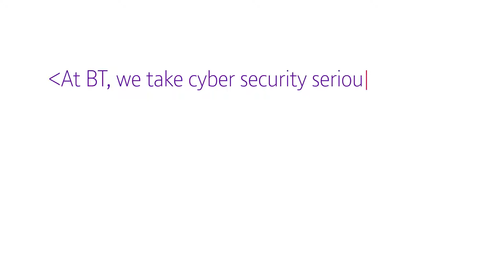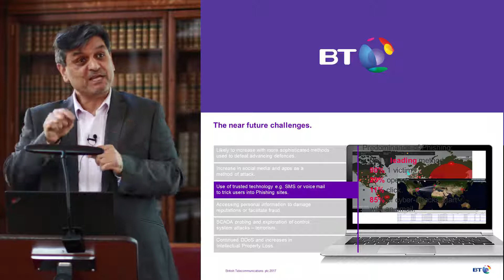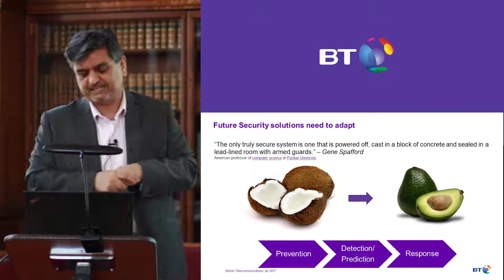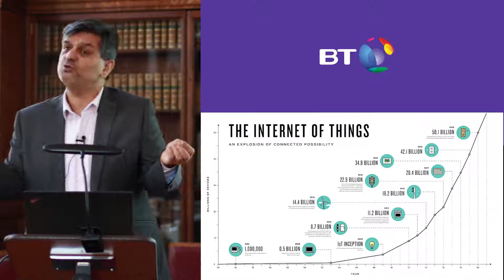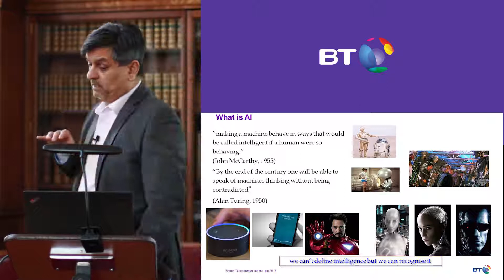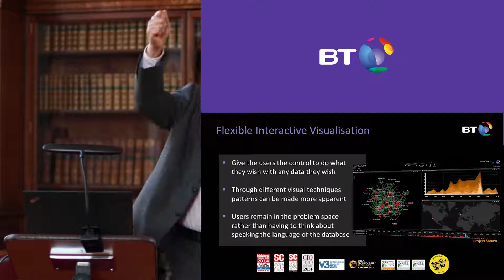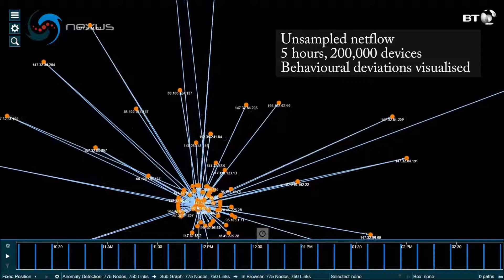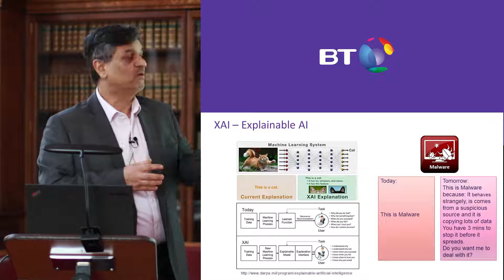Pembroke BT Lecture 2017: The Future of Cyber Defence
On Monday 20th November Professor Ben Azvine PhD, MBA, gave the 2017 Pembroke BT Lecture on ‘The future of cyber defence: Iron man or Terminator?’ in the Old Library at Pembroke College, Cambridge. It is reproduced here with the kind permission of Ben Azvine and BT.

Professor Azvine is the Global Head of Security Research and Innovation at BT. This talk covers the future of Cyber defence and how advanced technology including artificial intelligence with data visualisation will assist humans in identifying interesting or anomalous patterns in huge amounts of different types of data, so that Cyber detectives can ‘hunt the bad guys’ online and keep our data, applications and networks safe.